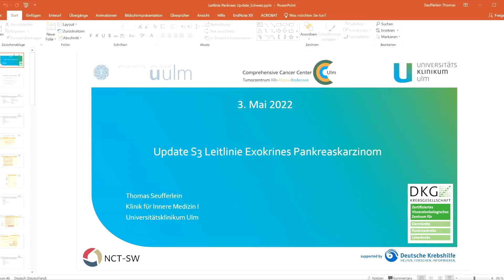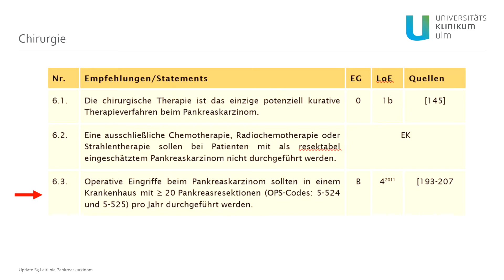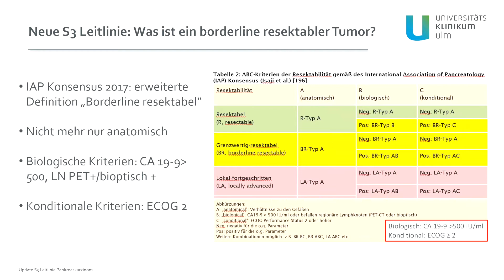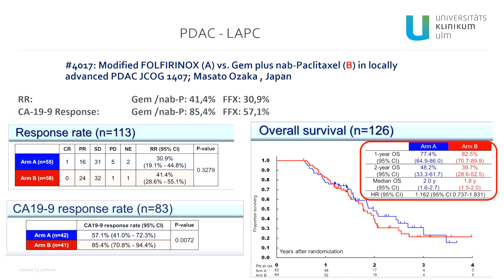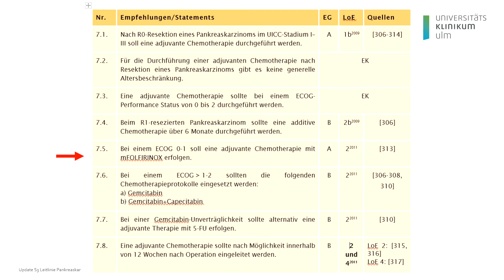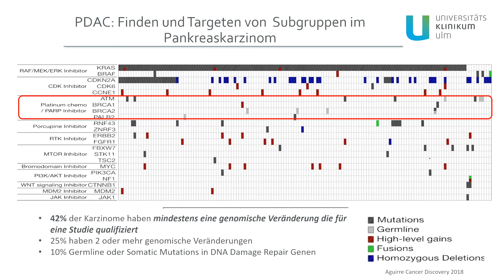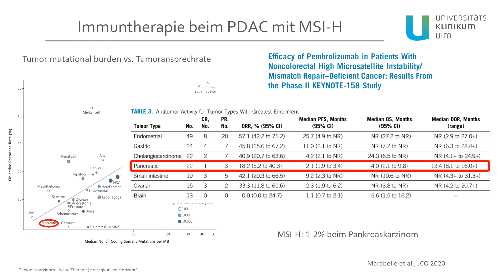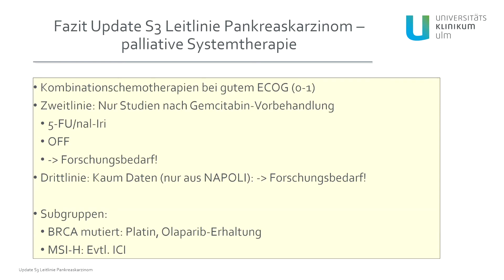S3 Leitlinien Pankreaskarzinom: Stärken und Schwächen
Prof. Dr. med. Thomas Seufferlien, Universitätsklinikum Ulm, erläutert und kommentiert am Gastrointestnalen Tumorzentrum Zürich die neuen S3 Leitlinien Pankreaskarzinom und geht auf einige wichtige Fragen ein.